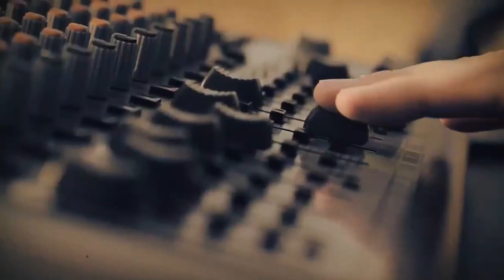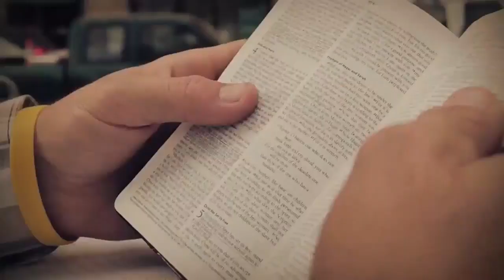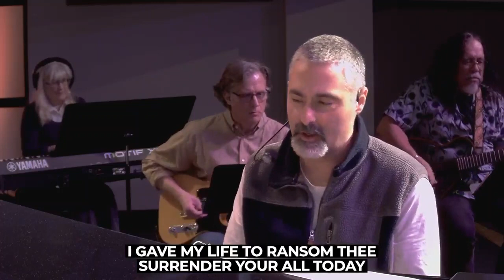01 28 24 The Classic | 4G’s - Go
Our mission is to be and make growing followers of Jesus Christ.  What is a growing follower of Jesus? We define it with four G’s: a person who has received God’s GRACE, who is GROWING in their faith, who GIVES of themselves to God’s design and who GOES to share the gospel with the world.

This is where following Jesus goes full circle.  Jesus told His followers to GO...tell others, train others, make followers of others.  We have the privilege of introducing people to the grace we have experienced.  This is the call of every Christ-follower.  To prepare, read Matthew 28:16-20 and Acts 1:8.